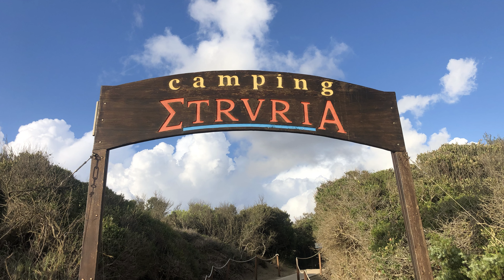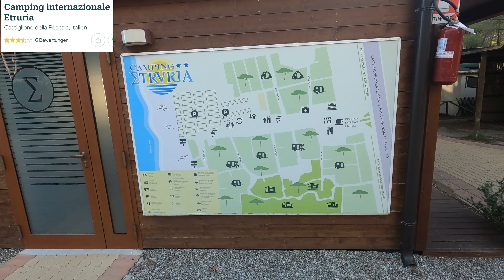Urlaub Italien Sept. 2022 - Teil 5 Camping Etruria Castiglione della Pescaia Mittelmeer wir kommen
Urlaub Italien Sept. 2022 - Teil 5
Camping Internazionale Etruria
Castiglione della Pescaia Italien
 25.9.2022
Drohnen Highlight

Challenger 260 2021. , Ford ,Premium,VIP ,
Musik in diesem Video
Musik by Storyblocks Audio Luma Fusion
SteffiundMadReise-TV

Challenger 260 graphite vip 2021 Vlog
Chausson 640

Wir sind auch bei Polarsteps: Steffi und MAD